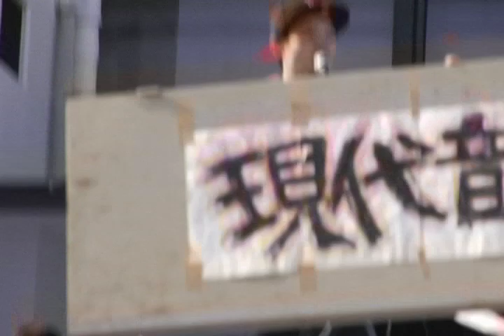JUVENILE feat.Ryutabeat (現代音楽研究会) ＠明治学院食堂前ライブ